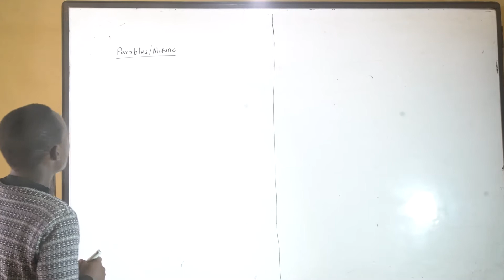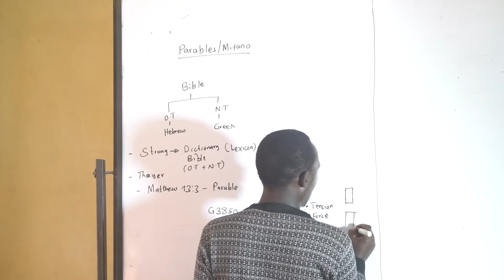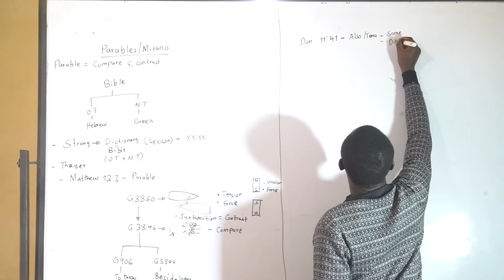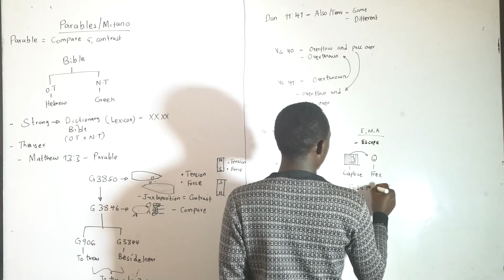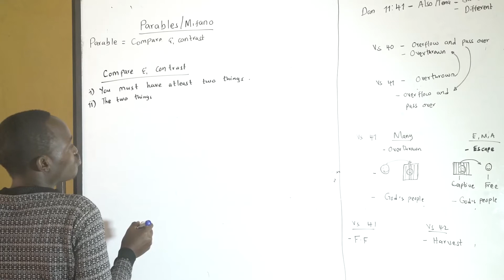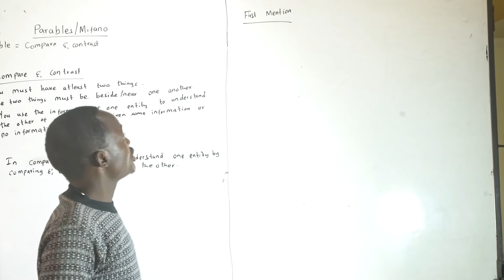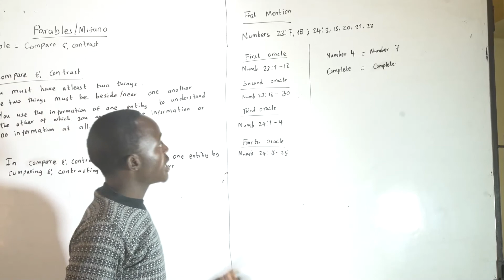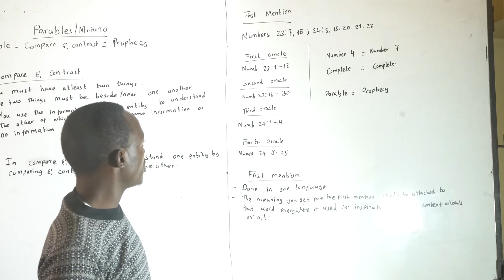Parables Part 3 Rodgers Nyamongo 23 09 2020